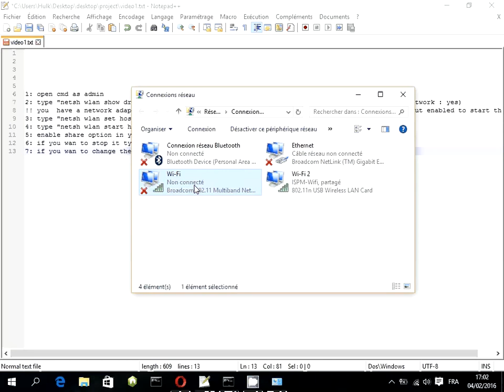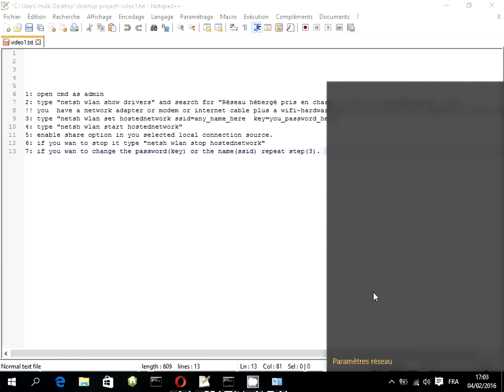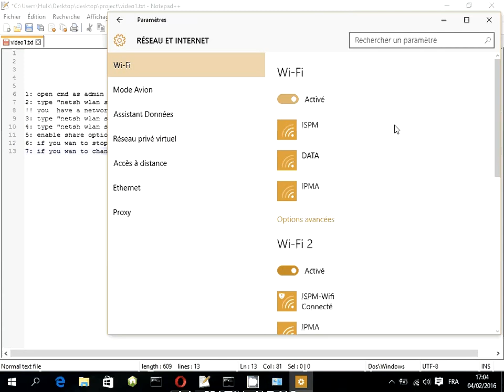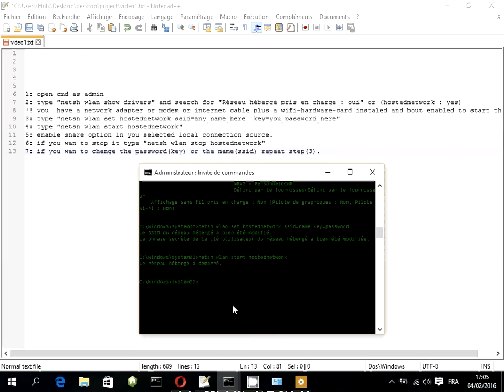share connection with out programes | شارك صبيب الأنترنيت بدون برنامج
-share connection with out programes
-partager connection sans logiciel
-شارك صبيب الأنترنيت بدون برنامج

1: open cmd as admin
2: type "netsh wlan show drivers" and search for "Réseau hébergé pris en charge : oui" or (hostednetwork : yes)
!! you  have a network adapter or modem or internet cable plus a wifi-hardware-card instaled and bout enabled to start this .
3: type "netsh wlan set hostednetwork ssid=any_name_here  key=you_password_here"
4: type "netsh wlan start hostednetwork"
5: enable share option in you selected local connection source.
6: if you wan to stop it type "netsh wlan stop hostednetwork"
7: if you wan to change the password(key) or the name(ssid) repeat step(3).